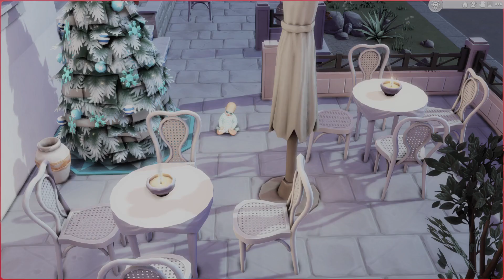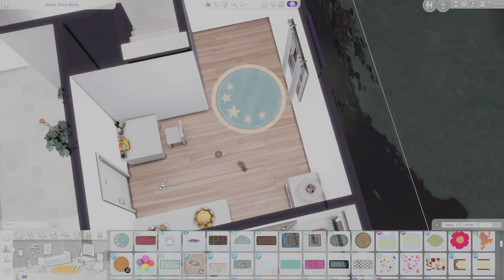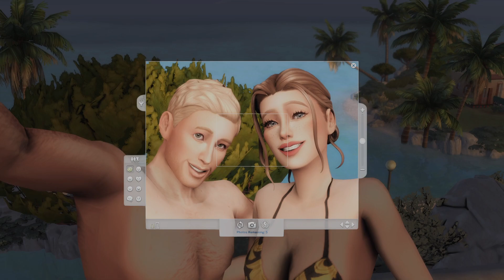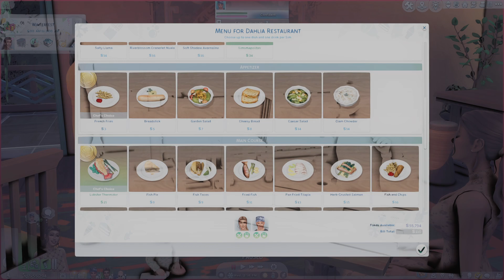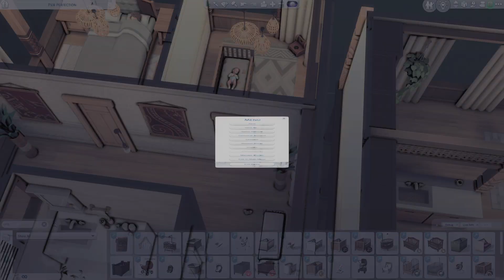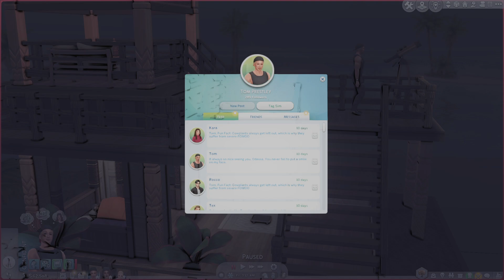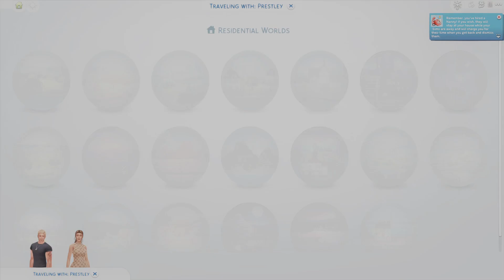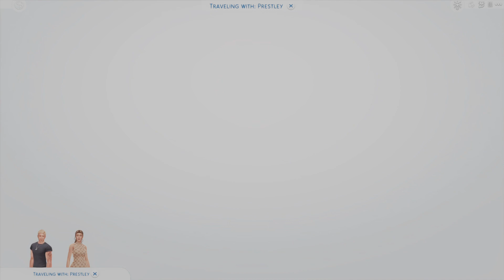The Sims 4-#6 The Little Joys of life! Tom's home for the holidays! Odessa loves Tom but can't help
A Holiday Vacay while Todd avoids Tom totally because of guilt.  The couple constantly argues as Odessa makes it clear that a long distance relationship doesn&#39;t work for her. Will om finally sense something wrong from his wife &amp; brother?  Plus we are playing with some custom animation again to make it dramatic.